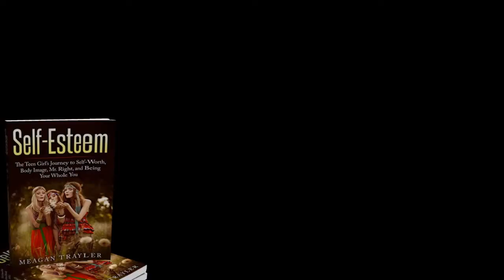Self-Esteem: The Teen Girl's Journey to Self-Worth, Body Image, Mr. Right, and Being Your Whole You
As a teenager I struggled with self-esteem, confidence, and mental disorders – Obsessive Compulsive and depression. I was a perfectionist, a people-pleaser, and starving for affirmation and validation. All these things combined made me desperate for any kind of positive attention I could get. I was afraid I would never be good enough, because I never felt like I was.
If you, or someone you know, can relate to what I shared, this book is for you.

Through the telling of my story, my hope is that the girls who read this book will know that they are not alone, that there is a place to find real, fulfilling self-worth, and that I am right there with them on this journey to being Your Whole You.